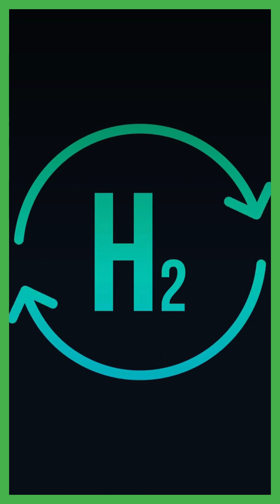Introducing the Nikola Tre FCEV: Heavy Duty 700 Bar Hydrogen Fueler for Direct Fueling!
Nikola Tre FCEV may be eligible for an up to $288,000 per truck incentive from the state in addition to a $40,000 clean commercial vehicle tax credit in 2023. And with a range of...For More Nikola News

Do you like auto tech? If so, make sure to check out our hydrogen cars section

📚Also, make sure not to miss our free H2 ebook